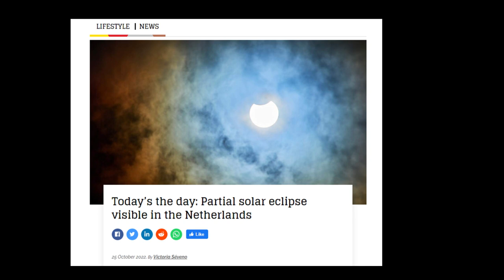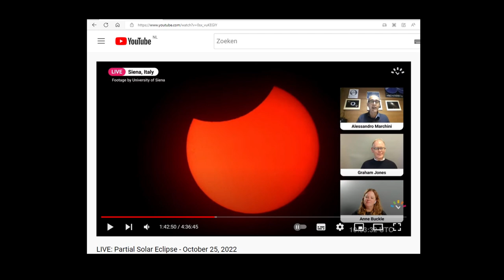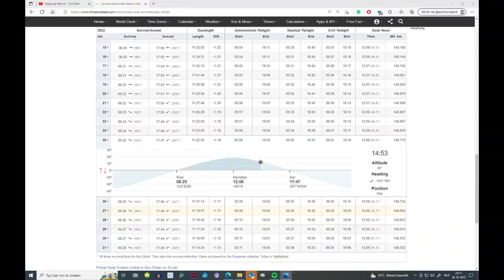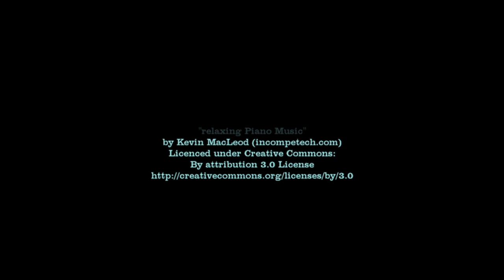solar eclipse debunks flat earth sun-moon model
The recent partial solar eclipse clearly shows that, observed at different locations at the same time, the sun must be much farther away than flat earthers claim it to be.
In the video I show the name Tronsø, this should have been: Tromsø.
Notice that the time and date times are sometimes 1 minute off, 03 and 53 instead of 02 and 52. I couldn't get it to show the right time. Sorry about that, however, it doesn't make a difference as the orientation of the sun is concerned.